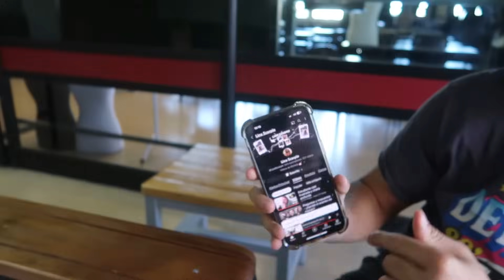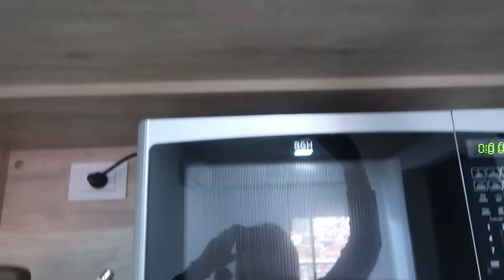Fingir demencia, comprar ropa y cocinar…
☕ Me hice un cafecito ☕

Hola! Les dejo mi Instagram así me pueden seguir